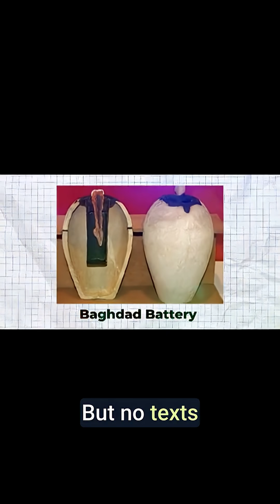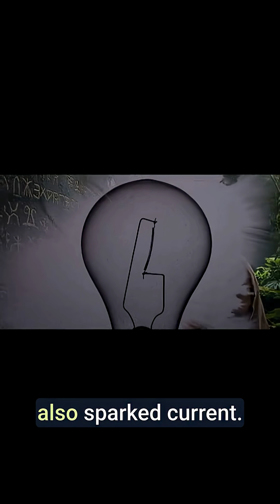Baghdad Battery: Did Ancients Invent Electricity?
Over 2,000 years ago, a strange clay jar was found near Baghdad — inside were copper, iron, and traces of acid. Was this the world’s first battery? Explore the mystery of the Baghdad Battery and what it reveals about ancient technology.